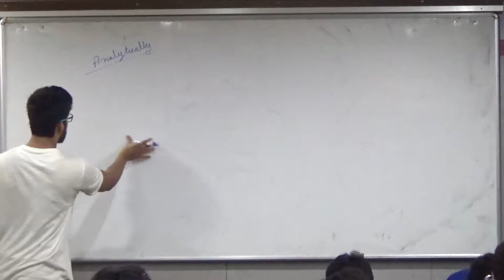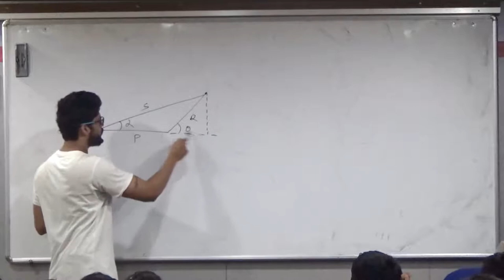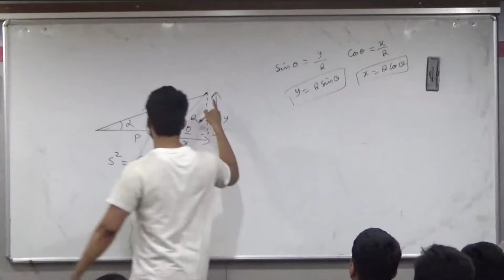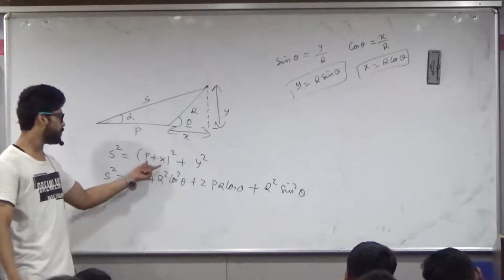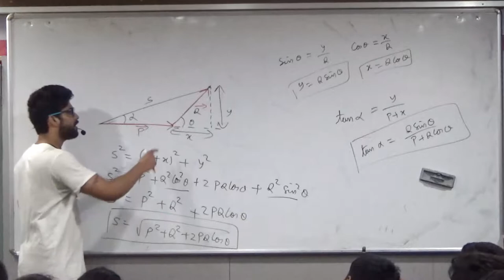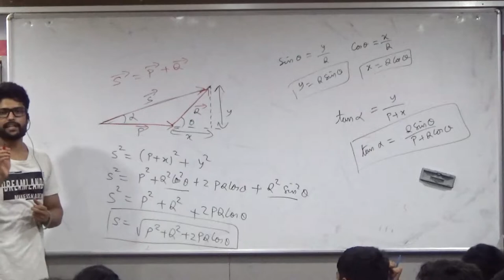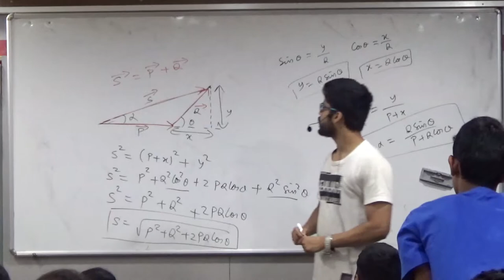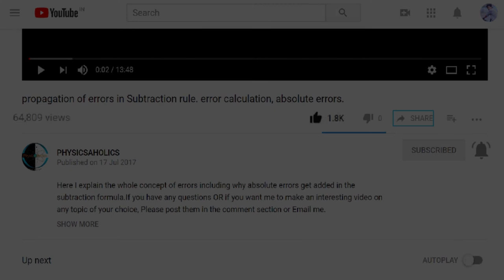6) Vectors |Triangle law of addition - mathematical method | JEE / NEET | Physics | Prateek Jain Sir